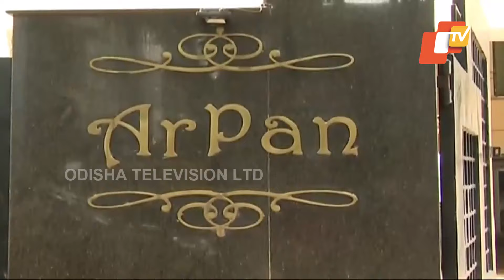Odisha BJP Attacks BJD over Vigilance Raids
ରାଜ୍ୟରେ ଲଗାତାର ଚାଲିଥିବା ଭିଜିଲାନ୍ସ ରେଡକୁ ନେଇ ପୂର୍ବ ବିଜେଡି ସରକାର ଉପରେ ବର୍ଷିଲା ବିଜେପି ।